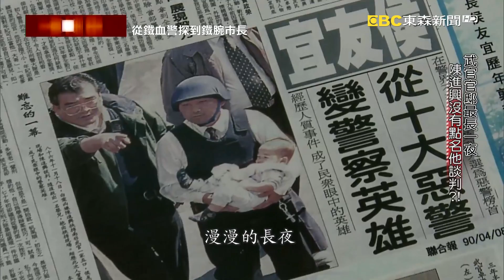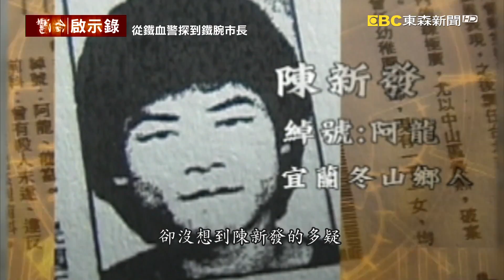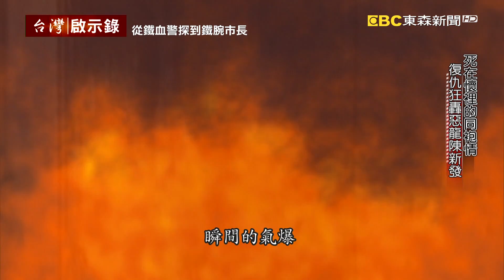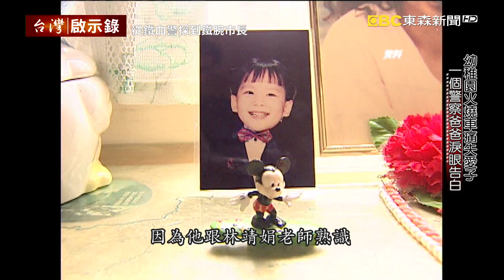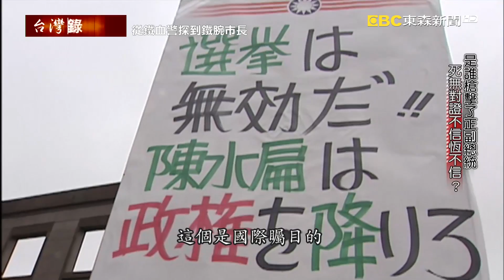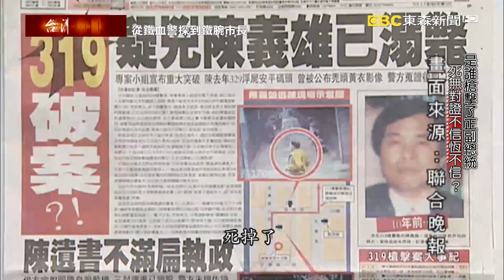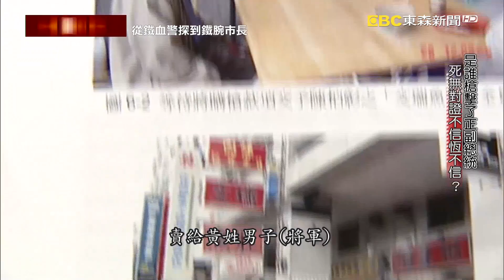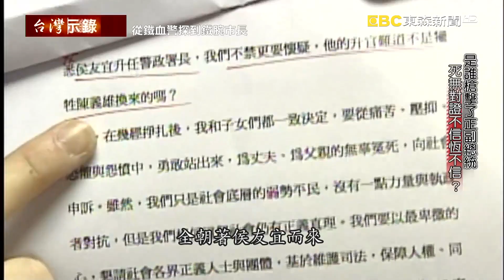【台灣啟示錄 全集】20190908 死在懷裡的同袍情／幼稚園火燒車痛失愛子／長槍狙擊侯友宜｜洪培翔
在台灣許多重案的現場，都可以看到侯友宜的身影，江湖上面叫
得出名號的槍擊要犯，幾乎都是栽在他的手上，而侯友宜究竟如
何成為除暴英雄、犯罪剋星呢？

在這一刻是侯友宜警察人生的最高峰，而這一幕也就此奠定他國
民英雄的形象，然而侯友宜曾說過，這些成就不是他個人的，沒
有兄弟挺他，這個社會就不會安定！他為了曾經捉拿槍擊要犯，失去了兩名非常優秀的刑事幹員，這也是他從警生涯一輩子的遺憾。

1992年4月，一名同事就在侯友宜的懷裡殉職，他還在沉痛的哀傷中，但沒想到一個月後的五月，一場火燒車意外，奪走他兒子的生命，侯友宜說那一刻，他才真正懂得受害者家屬的痛，甚麼叫做白髮人送黑髮人的椎心之痛。

歷經生死無常的打擊，侯友宜他變得更加的沉穩，凡事盡其在我，但求問心無愧。過去抓賊是非善惡非常清楚，但發生了319槍擊案，牽涉到了高度的政治敏感，最後不管調查結果如何，但都無法改變「信者恆信，不信者恆不信」的命運。